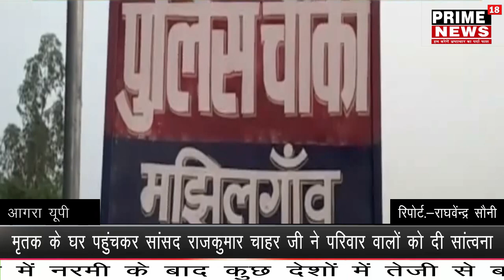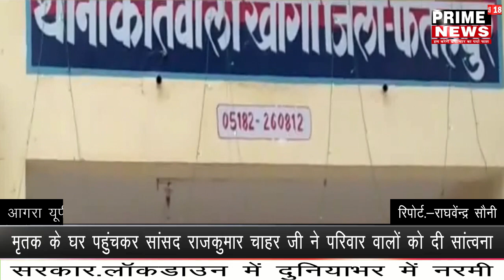AGRA प्रवासी मजदूरों को छोड़कर लौट रहे रोडवेज ड्राइवर की हुई मौत -PRIME18NEWS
ब्रेकिंग न्यूज़ खबर देहात
प्रवासी मजदूरों को छोड़कर लौट रहे रोडवेज ड्राइवर की हुई मौत

मृतक के घर पहुंचकर सांसद राजकुमार चाहर जी ने परिवार वालों को दी सांत्वना

हमीद खान कस्वा कागारौल निवासी जो कि उत्तरप्रदेश रोडवेज विभाग में ईदगाह डिपो में बस ड्राइवर थे

इस घटना की जिलापंचायत सदस्य मेघराज सोलंकी द्वारा सांसद जी घटना की सारी जानकारी दी

फतेहपुरसीकरी लोकसभा सांसद राजकुमार चाहर जी ने मृतक हमीद के घर जा कर परिवार वालों को दिलाया ढांढस
और कहा कि में  व मेरी सरकार  द्वारा व प्रशाशनिक अधिकारिओं के साथ मिलकर शहीद की तरह कैरोना योद्धा का  दर्जा मिले
और जो मदद होगी में आज शाम को ही माननीय मुख्यमंत्री महोदय जी से आप की बात रखूंगा

और कहा आगे से ऐसा न हो कि इतनी दूरी पर रोडवेज बसों में दो ड्राइवर भेजें

साथ में जिलापंचायत सदस्य मेघराज सोलंकी व थानाध्यछ महोदय राकेश कुमार यादव जी रहे सांसद जी के साथ

देखा जाय तो  जाजम्पटी से इलाहाबाद 600 किलोमीटर व दोनों साइड से 1200 किलोमीटर पर रोडवेज विभाग ने अकेले एक ही ड्राइवर भेजा था कुछ गलतियां रोडवेज विभाग की भी बताई जा रही है

लोकडाउन में फंसे उत्तरप्रदेश राजस्थान बॉडर पर फंसे मुसाफिरों को पहुचाने गए थे इलाहाबाद

प्रवासी मजदूर राजस्थान से जाजम्पटी मजदूर आये हुए थे उन्ही को जाजम्पटी से इलाहाबाद छोड़कर आ रहे थे लौटते में  रोग साइड गैस टैंकर के आ जाने से हुई भीसड़ बस से भिड़ंत
इलाज के दौरान हुई मौत

खबर प्राइम 18 न्यूज़ से राघवेंन्द्र सौनी देहात व्यूरो आगरा